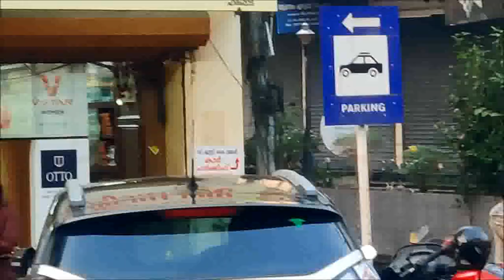Haripad Thaipooyam 2023